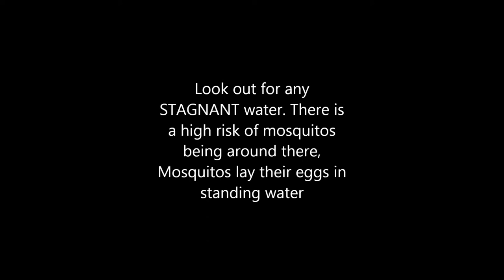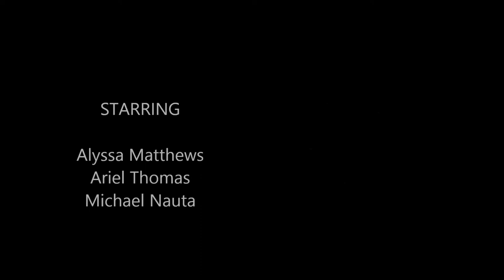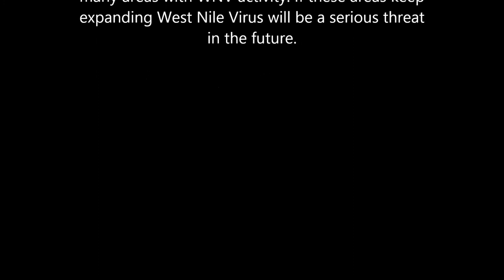West Nile Movie Project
project for west nile virus